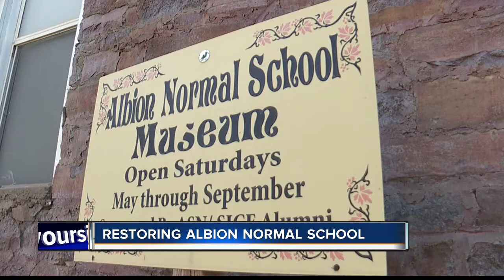Restoring Albion Normal School